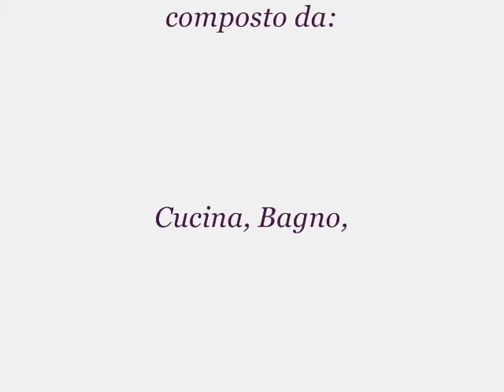Arredamento "Le Jadine" - created by Wood Design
Arredamento "Le Jadine" created by Wood Design composto da: cucina in laminato rovere sbiancato, soggiorno laccato bianco, bagno laccato blu, camera da letto laccata bianco